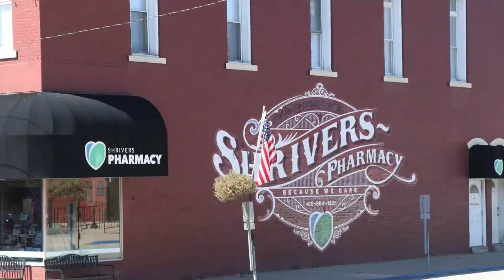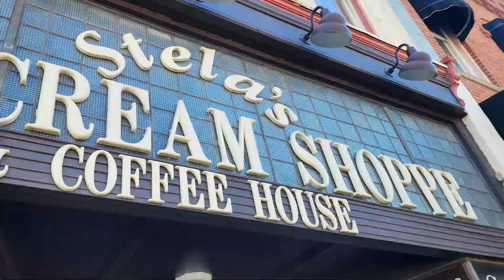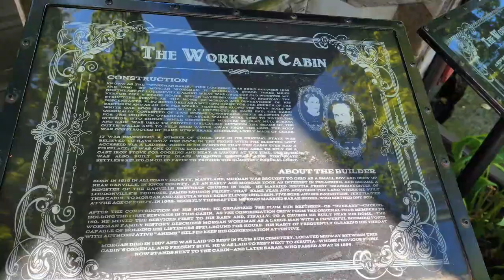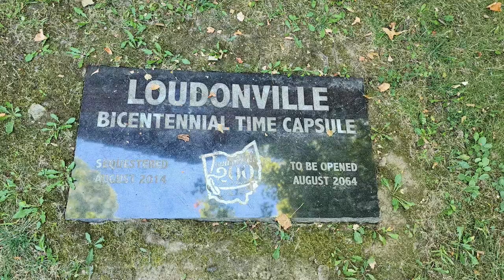Loudonville, Ohio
Loudonville is a village in Ashland and Holmes Counties in Ohio. Loudonville was laid out in 1814 by James Loudon Priest and was named for him. Loudonville is nicknamed "The Canoe Capital of Ohio" for the many canoe routes along the Mohican River. Loudonville popular attractions are Mohican State Park, Wolf Creek Pine Run Grist mill, and Ugly Bunny Winery. From folk heroes to famous inventors the areas past is full of colorful characters and amazing stories. This is a great area to visit, there is something for everyone.